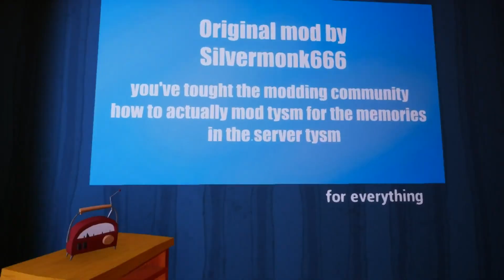HELLO NEIGHBOR MOD KIT - PROTOTYPE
Mod from Silvermonk666

1. QIWI: MINI SALO